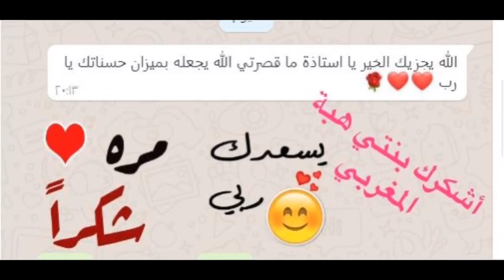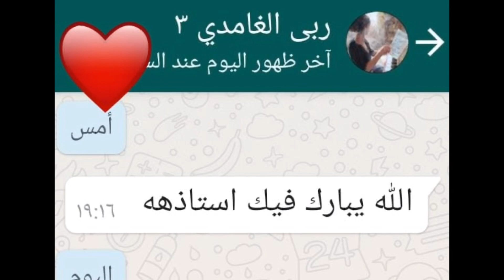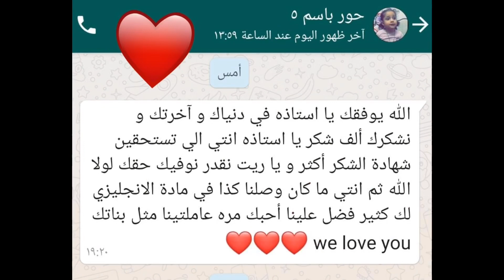طالباتي شكرا لكم لأجمل سنةً معكم متوسطة ١٨٣ في الرياض